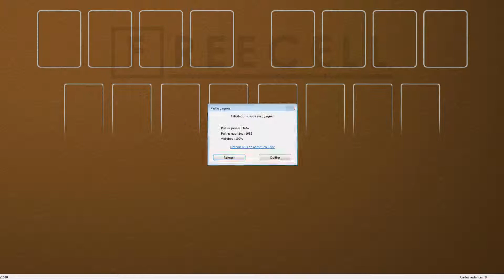Solution to freecell game #21510 in HD